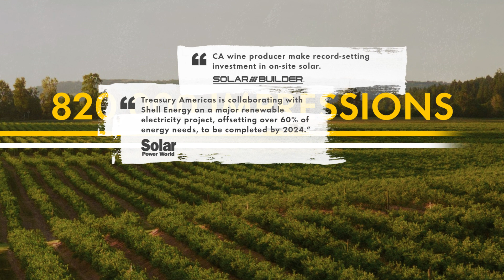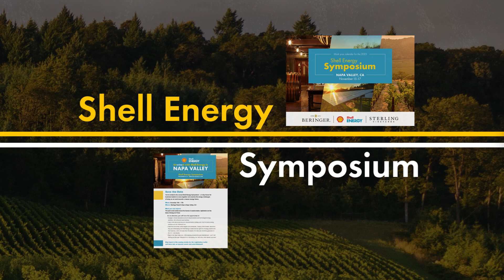Shell Energy and Treasury Wine Estates - Joe Passaro Voiceover Sample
Voiceover for an internal corporate video